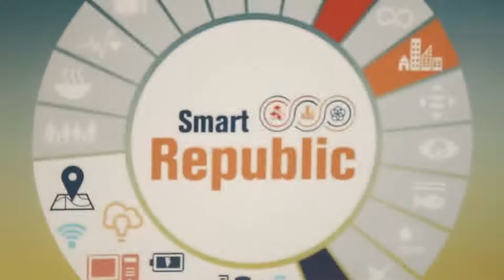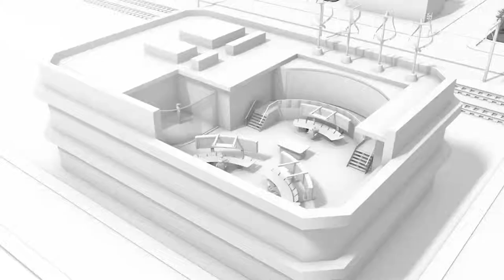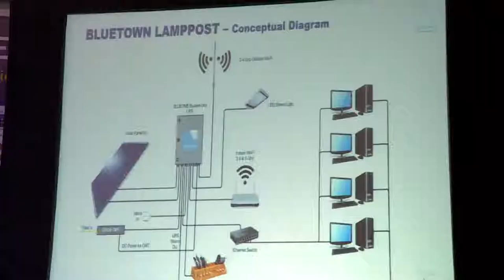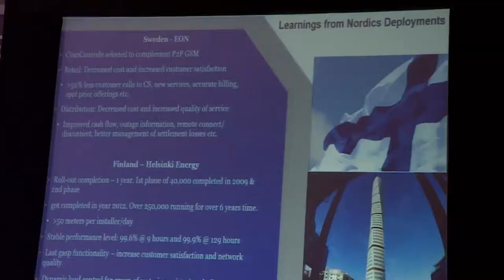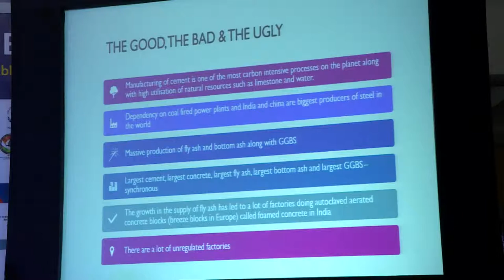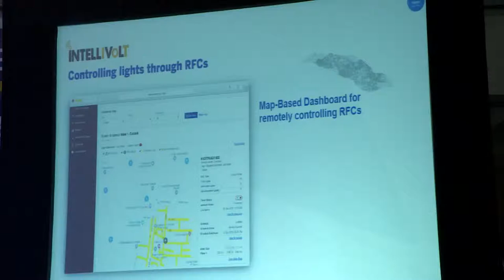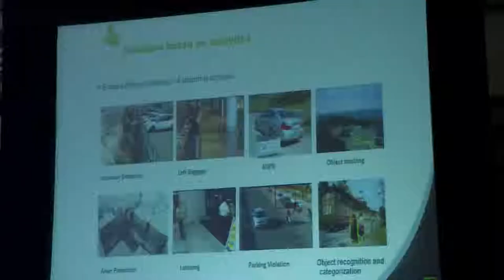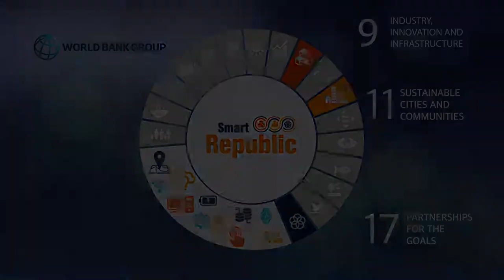Innovative Strategies and Digital Solutions for Smart Cities – Learnings from Nordic Countries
Opening remarks: H.E. Mrs. Nina Vaskunlahti, Ambassador, Embassy of Finland

Speakers: Mr. Vijayan SR, Assistant Vice President, ABB India, Mr. Satya N. Gupta, Country Managing Director, Bluetown, Mr. Anil Arora, Managing Director, Cleanmotion India, Mr. Awadhesh Jha,Vice President, Fortum, Mr. Anil Daulani, Managing Director, Cyanconnode India, Mr. Ville Sallinen, Director, Concept Design, Emtele Oy, Mr. Vighnesh Daas, Founder and Director, Sensicon, Mr. Jitendra Guha, Group CEO, Neev Energy, Mr. Arindam Sarkar,  MD & CEO, Mirasys India Pvt. Ltd., Mr. Manoj Dawane, Senior Business Advisor, XLIT India